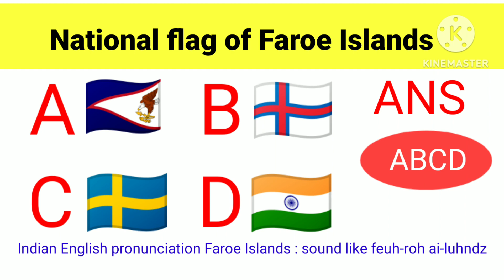National flag of Faroe Islands